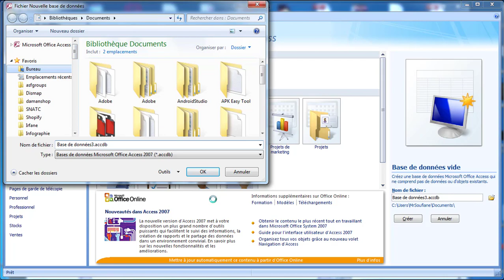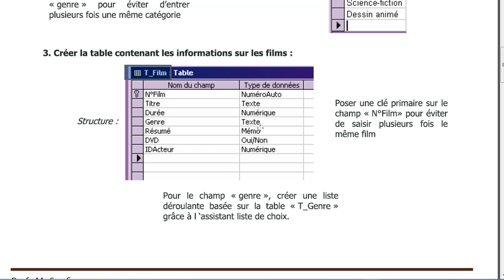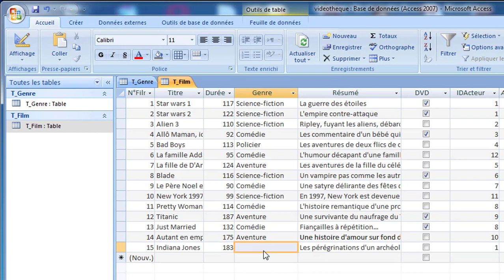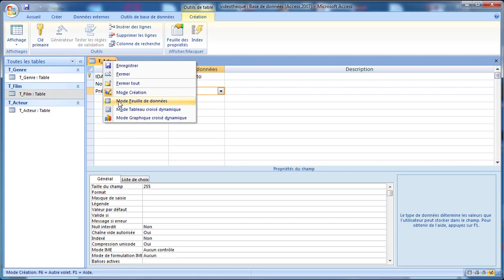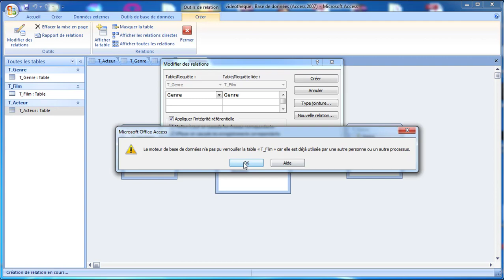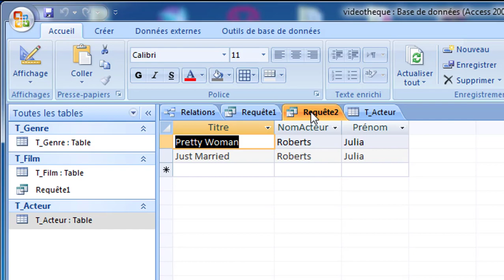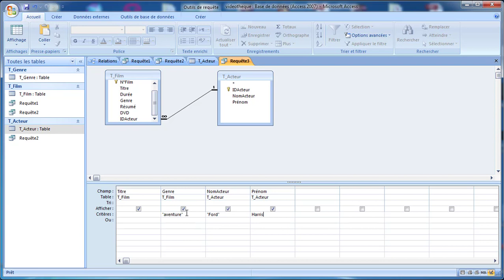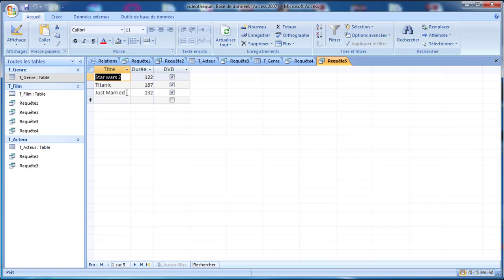Access Exercice 2 les requêtes